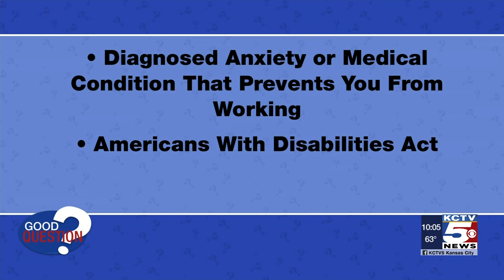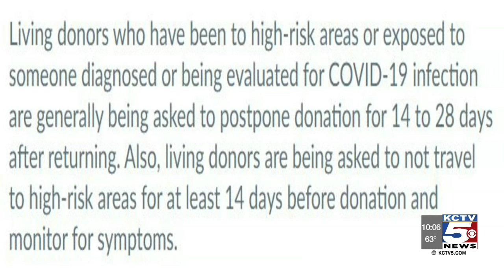Good Question: Answering your Good Questions about the coronavirus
Joe Chiodo is answering your Good Questions about the coronavirus: What if you don't feel comfortable returning to work?